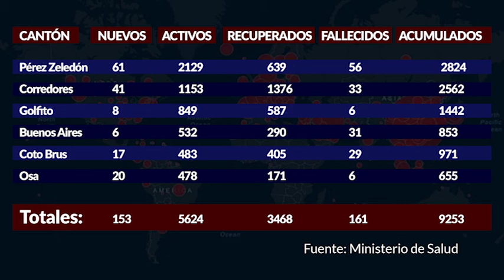REPORTE COVID 15 ENERO